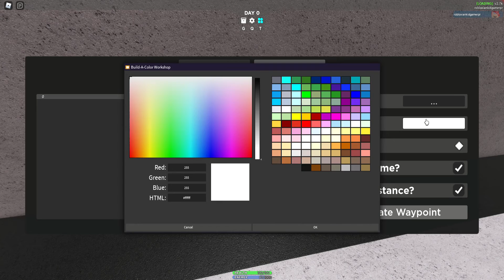Roblox SCP-3008 Pillar Base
btw this is unedited